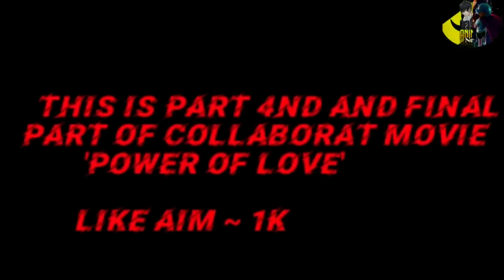Doremon x Perman new movie 🔥in hindi // Power⚡of love❤// Sumire wants mitshuo🥺// mission Birdplanet.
watch other parts of our series 😊

Part 3~

Shin-ei Animation
Doraemon Japan
Fujiko F Fujio Meseum

Note - All Images, Picture Music Used In This Video Belong To The Respected Owner.

This Video is fully Fan Made Which is made and written by Anime Newz. And Anime Newz Is Not Copied Anyone's Content.

About Perman
Perman Is A Animation Anime Which is Written by fujiko fujio.

About Perman Episodes
There are 526 Episodes of perman

About Perman Movie
There are 4 Movies of perman which release in Japan in Japanese language.

About Perman Special Episodes
There Are 3 special Episodes of perman

About Doraemon Movies
There are 41 Movies of doraemon which release in Japan in Japanese language.

About Doraemon Special Episodes
There Are 2 special Episodes of Doraemon
1) Doraemon Stand By Me ( 8 August 2014 )
2) Doraemon Stand By Me 2 ( None )

What About Perman Future
In Present There is No New Animated episodes of perman so in other language we can say that in present time perman have not future.

About Perman India
In Present time Disney India / Hungama TV Are Dubbed perman old episodes which is not dubbed in official hindi language.

so enjoy this epic episode.

Perman Series

Doraemon

Coverd Topic

In This Video you will Watch perman pako love story and love story going very awesome

Suggestions
Guys If you have any suggestions and idea about Perman Episodes and Movie so please share with us in Instagram.

Video Shoot And Recorded By
iPhone | iPhone xr

Tags.

Doremon
Doremon new movie in hindi
doremon new episode
doremon new adventure movie
Doreamon x perman movie in hindi
nobita nobi
Doreamon nobita sizuka
perman last episode in hindi
doreamon ririu movie
perman new movie
perman all movies
perman movie in hindi
perman movie
perman all new movies
perman in hindi
perman love sumire hindi
perman love sumire
perman hindi
perman in hindi
pako story
pako love story
pako perman love story
perman pako love story
miss sumire kiss perman
perman last episode
perman goes to birdplanet
perman last in hindi
perman movies
ninja hattori
ninja hattori movie
ninja hattori and perman movie